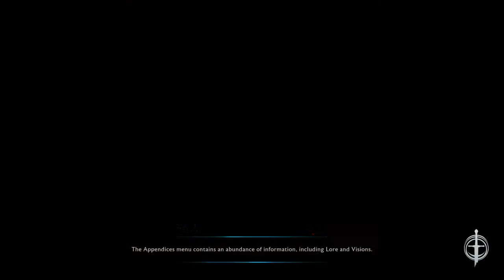Middle-earth: Shadow of War let's play part 43 - STOPPING A CULT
I'd like to give a shout out to: professor x, nufasa, C, truly cuteness, izzy, jakobro,team Jordon 4 and the rest of Master crew